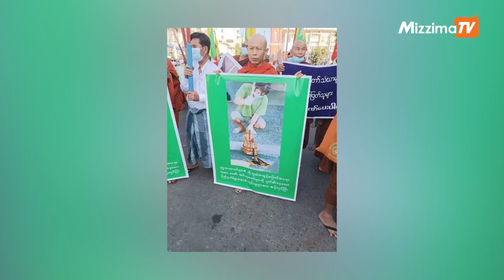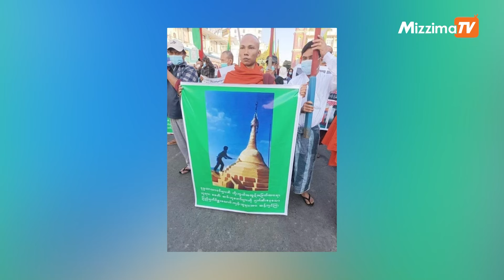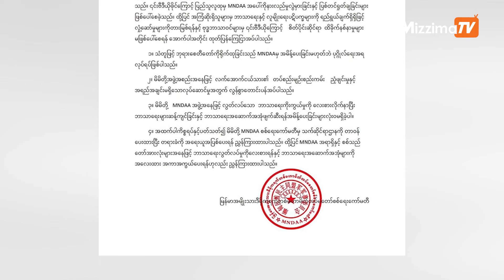စစ်ကောင်စီရဲ့ ဘာသာရေးမှိုင်း၊ လူမျိုးရေးမှိုင်းတိုက်မှု သတိထားဖို့ KNU ထုတ်ပြန် တိုက်တွန်း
စစ်ကောင်စီတပ်ဟာ အဖက်ဖက်ကနေ ဆုတ်ယုတ်လာပြီး အာဏာဆက်လက်တည်မြဲဖို့အတွက် ဝါဒဖြန့်ချီရေးယန္တယားကို အသုံးပြုကာ ၎င်းတို့ အမြဲတစေ လုပ်ဆောင်ခဲ့တဲ့ ဘာသာရေးမှိုင်း၊ လူမျိုးရေးမှိုင်းနဲ့ သ တင်းအမှားတွေကို အသုံးပြုပြီး တော်လှန်ရေးအဖွဲ့အ စည်းတွေကို ပြည်သူက အထင်အမြင်လွဲမှားအောင် လုပ်ဆောင်တာတွေကို သတိထားကြဖို့  ကရင်အမျိုးသားအစည်းအရုံး KNU ဗဟိုက ဇန်နဝါရီ ၁၅ ရက်နေ့မှာ အသိပေးထုတ်ပြန်ပါတယ်။

ပြည်သူလူထုအနေနဲ့ စစ်ကောင်စီတပ်ရဲ့ ဝါဒဖြန့်ချီမှုကနေ ရှောင်ကျဉ်နိုင်ဖို့အတွက် ရရှိလာတဲ့ သတင်းအ ချက်အလက်တွေကို သက်ဆိုင်ရာတော်လှန်ရေးအဖွဲ့အစည်းတွေရဲ့ တရားဝင်လူမှုကွန်ယက်စာမျက်နှာတွေ၊ ယုံကြည်စိတ်ချရတဲ့ သတင်းဌာနတွေကနေ ထုတ်ပြန်တဲ့ သတင်းအချက်အလက်တွေနဲ့ တိုက်ဆိုင်စစ်ဆေးမှုတွေ ပြုလုပ်ဖို့အတွက် တိုက်တွန်းနှိုးဆော်လိုက်တယ်လို့ KNU က ထုတ်ပြန်ထားပါတယ်။

ညောင်လေးပင်ခရိုင် မုန်း(မူး)မြို့တိုက်ပွဲအတွင်း ဖမ်းမိထားတဲ့ စစ်သုံ့ပန်းများအား နိုင်ငံတကာဥပဒေများနဲ့အညီ ကောင်းမွန်စွာစောင့်ရှောက်ထားကြောင်း KNU ရဲ့ ထုတ်ပြန်ချက်ထဲမှာ ထည့်သွင်းဖော်ပြထားပါတယ်။

လက်ရှိအချိန်မှာ လက်နက်ချအညံ့ခံခဲ့တဲ့ စစ်ကောင်စီတပ်သားတွေနဲ့ တပ်မိသားစုဝင်တွေအပေါ် အခွင့်အရေးချိုးဖောက်မှု တစိုးတစိမှမရှိဘဲ နိုင်ငံတကာဥပဒေတွေနဲ့အညီ ကူညီစောင့်ရှောက်ပေးထားလျက်ရှိတယ်လို့ KNU က ထုတ်ပြန်ပြောဆိုပါတယ်။

စစ်ကောင်စီက မြောက်ပိုင်း ညီနောင်မဟာမိတ်များဖြစ်တဲ့ ကိုးကန့်တပ် (MNDAA) ၊ တအာင်းတပ် (TNLA)၊ ရက္ခိုင်တပ်တော် (AA) သုံးဖွဲ့ဟာ  ဘာသာရေးအရ အကြမ်းဖက်များပြုလုပ်နေကြောင်း ၎င်းတို့လက်ဝေခံသတင်းမီဒီယာတွေမှာ ဖော်ပြနေပြီး "၁၀၂၇ စစ်ဆင်ရေး" အတွင်း သာသနာ့အဆောက်အအုံများ ပျက်စီးမှုအပေါ်ကိုလည်း ကန့်ကွက်ရှုတ်ချတဲ့ ဆန္ဒပြပွဲတွေကို တနိုင်ငံလုံးမှာဖန်တီး ပြုလုပ်လာနေတာဖြစ်ပါတယ်။

ပြီးခဲ့တဲ့  ရက်ပိုင်းအတွင်းက ဆိုရှယ်မီဒီယာမှာ ထွက်ပေါ်လာတဲ့ ရုပ်သံဖိုင်တစ်ခုမှာ MNDAA ဝတ်စုံဝတ်ထားတဲ့ လူငယ်တစ်ယောက်က စေတီတစ်ဆူကို ဖျက်ဆီးနေတာ တွေ့ရပြီး အဲ့ဒီရုပ်သံကိုအကြောင်းပြုကာ စစ်ကောင်စီက စွပ်စွဲပြောဆိုနေတာလည်းဖြစ်ပါတယ်။

(MNDAA) ကတော့ အခုလို စေတီကိုဖျက်ဆီးဖို့ အမိန့်ပေးတာမျိုးမရှိဘဲ ပုဂ္ဂိုလ်ရေးအရ လုပ်ရပ်သာဖြစ်တယ်လို့ ဇန်နဝါရီလ ၉ ရက်နေ့က သတင်းထုတ်ပြန်ထားပါတယ်။
လက်အောက်ငယ်သားတွေရဲ့ တပ်စည်းမျဉ်းစည်းကမ်း ညံ့ဖျင်းမှုနဲ့ အရည်အချင်းမရှိတဲ့ လုပ်ရပ်အတွက် တောင်းပန်ကြောင်းနဲ့ တရားခံကိုအရေးယူဖို့ ညွှန်ကြားထားတယ်လို့လည်း (MNDAA) ရဲ့ ထုတ်ပြန်ချက်မှာ ဖော်ပြထားပါတယ်။

ဒါ့အပြင် MNDAA အဖွဲ့အနေနဲ့လည်း ဘာသာရေးလွတ်လပ်ခွင့်ကို အလေးထားကြောင်း တရားဝင် ထုတ်ပြန်ထားပါတယ်။

စစ်ကောင်စီဟာအခုလို ပြောဆိုနေပေမယ့် သူတို့ကိုယ်တိုင်ကတော့  ဘုန်းကြီးကျောင်းတွေ ခရစ်ယာန်ဘာသာရေးအဆောက်အအုံတွေ၊ အစ္စလာမ်ဘာသာရေးအဆောက်အအုံတွေကို တိုက်ခိုက် ဖျက်ဆီးခဲ့ပြီး အာဏာသိမ်းပြီးနောက် စစ်ကောင်စီတပ်ဖွဲ့ဝင်တွေဟာ ဘာသာရေးအဆောက်အဦးတွေကို ပစ်မှတ်ထားတိုက်ခိုက်တာတွေရှိနေပြီး ဘာသာရေးအဆောက်အဦး ၇၆ ခု တိုက်ခိုက်ခံခဲ့ရတယ်လို့ အမျိုးသားညီညွတ်ရေးအစိုးရ (NUG) က ဇန်နဝါရီ ၉ ရက်နေ့က ထုတ်ပြန်ထားပါတယ်။

အမေရိကန်အစိုးရကတော့ မြန်မာနိုင်ငံအပါအဝင် ၁၂ နိုင်ငံကို ဘာသာရေးလွတ်လပ်ခွင့် ဆိုးဆိုးဝါးဝါး ချိုးဖောက်နေတဲ့ အထူးစိုးရိမ်ပူပန်ရတဲ့ Country of Particular Concern (CPC) နိုင်ငံတွေအဖြစ် ဇန်နဝါရီ ၄ ရက်မှာ ထုတ်ပြန်ကြေညာထားပါတယ်။

အဲဒီနိုင်ငံတွေထဲမှာ မြန်မာ၊ တရုတ်၊ ကျူးဘား၊ မြောက်ကိုရီးယား၊ အီရီထရီးယား၊ အီရန်၊ နီကရာဂွာ၊ ပါကစ္စတန်၊ ရုရှား၊ ဆော်ဒီအာရေးဘီးယား၊ တာဂျစ်ကစ္စတန်နဲ့ တာ့ခ်မင်နစ္စတန် နိုင်ငံတွေ ပါဝင်ပါတယ်။